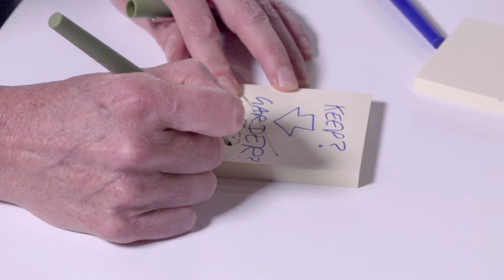Interview de Ioana OCNARESCU & Isabelle COSSIN - Lille Capitale Mondiale du Design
Ioana Ocnarescu, directrice du Robotics by Design Lab de Strate école de design et Isabelle Cossin, membre du département de Recherche de l'école ont accordé une interview dans le cadre des Journées Recherche - Design & Ethique de l'Université de Lille.
Elles nous font réfléchir sur Robotique et IA dans la ville collaborative : comment favoriser une meilleure compréhension entre humains.